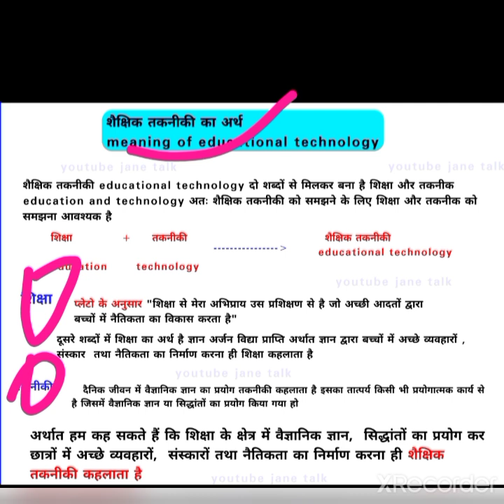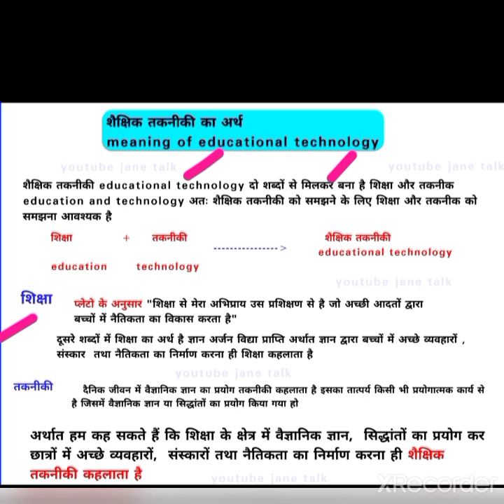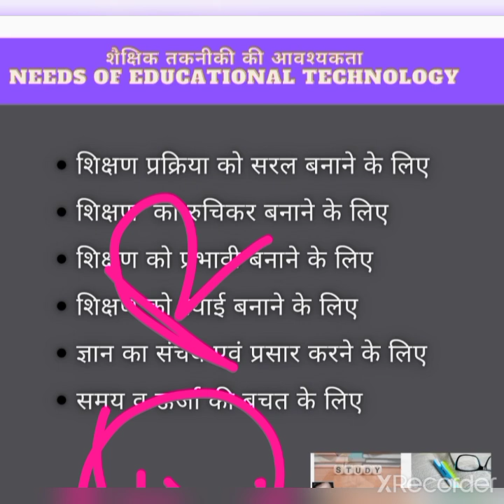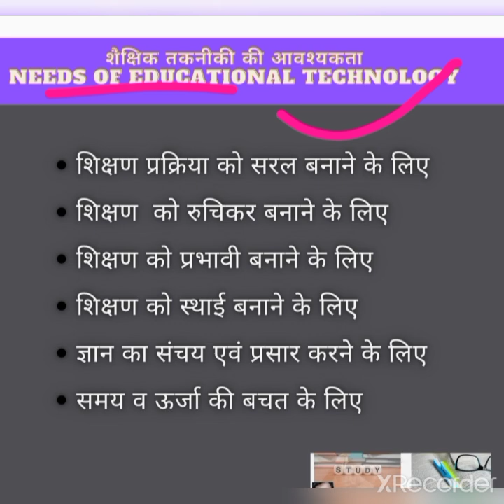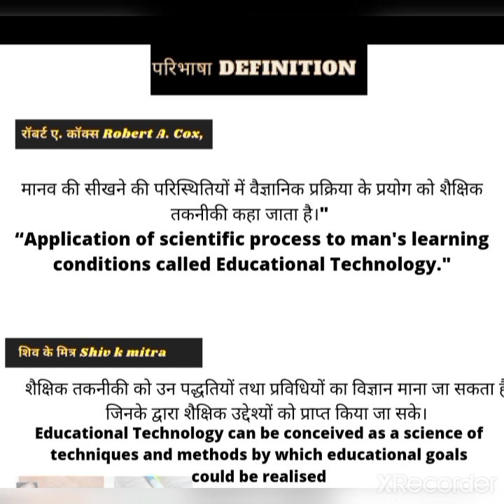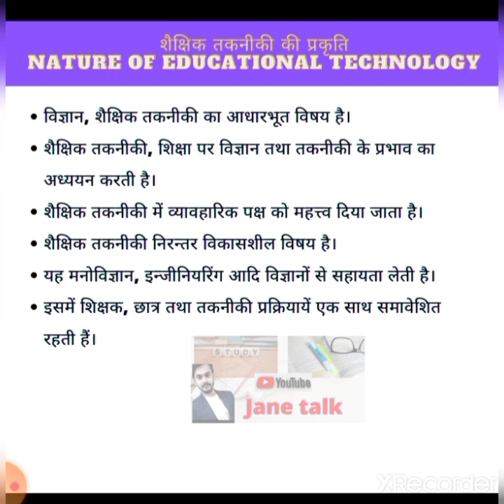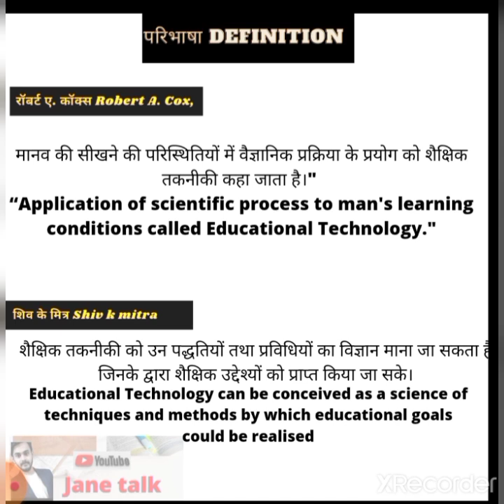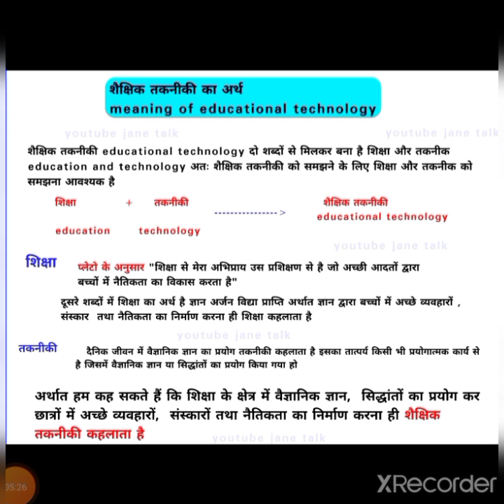शैक्षिक तकनीकी अर्थ परिभाषा प्रकृति क्षेत्र / education technology meaning definition Nature &scope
Jisme aaj paper Educational Technology and ICT ki Unit-1 "Educational Technology : Meaning, Definition, Nature, Scope, Approches, Types" discuss karenge.😊

B.Ed/D.El.Ed सेमेस्टर में पूछे जाने वाले प्रश्न - शैक्षिक तकनीकी का अर्थ एवं परिभाषा तथा शैक्षिक तकनीकी के क्या उद्देश्य होते हैं। शिक्षा में तकनीकी की क्या उपयोगिता है ।शैक्षिक तकनीकी क्या है ? इसके बारे में वीडियो में बताया गया है।

To guys channel ko subscribe krke bell🔔 button press karna mt bhuliega.. or video ko zada se zada share karie jisse iska faeda or bhi students ko mil sake..thnx to all of you guys🙏